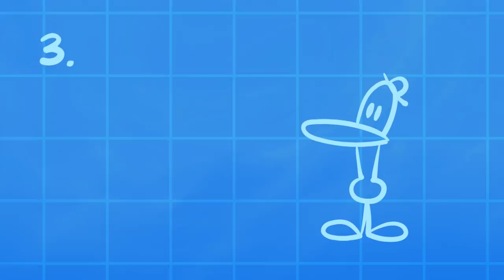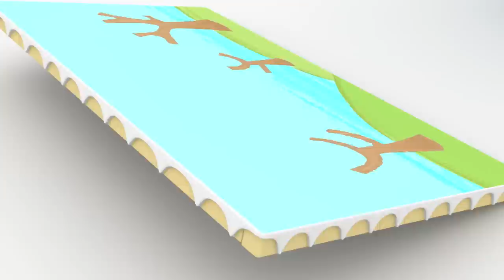🐰 POCOYO in ENGLISH - Easter Bunny [ 101 minutes ] | Full Episodes | VIDEOS and CARTOONS for KIDS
✔️ Easter is here! Ready to hunt for Easter Eggs? Where did the Easter bunny hide them? Pocoyo and his friends love to paint chocolate eggs, but before they will have to find them! Enjoy with this special Easter compilation for children! Happy Easter!

Watch your favorite episode by clicking a title below:
00:00:00 The Easter Rabbit
00:06:17 Disco flaver
00:12:05 Space Postal Service
00:17:55 Summer Hike
00:23:47 Tourist trapped
00:29:45 Nina
00:35:38 Angry alien strikes back
00:41:34 Bathing Loula
00:48:01 Pocoyo's little friend
00:54:01 Pato's egg
01:00:00 Dirty dog
01:05:59 New on the planet
01:12:01 Sleepy bird's surprise
01:18:02 The space circus

🐰 The Easter Rabbit
Pocoyo and his friends paint the Easter eggs, but they mysteriously disappear. Pato is angry, but he doesn't know that they are about to meet a new friend.

💌 Space postal service
Pato the Postman is back with a new mission: he has to deliver a package to the green Martian.

⛺️ Summer hike
Pocoyo, Pato and head off to the mountain top to flee the heat.

👾 Tourist trapped
A group of green Martians have come to Pocoyo World to take photos of our friends.

👧 Nina
Weird things are happening to Pato: his hose won’t work and his favourite hat seems to have a mind of its own.

👽 Angry alien strikes back
The Angry Alien is back in Pocoyo World with a brilliant master plan: he’s going to impersonate Pocoyo!

🍰 Pocoyo's Little Friend
Pocoyo finds a new little friend - a very hungry caterpillar.
❤️️ Pato's Egg
Pato finds an egg and immediately falls in love with it: he wants to take care of the little baby inside the egg.

🐶 Dirty Dog
Pato is enjoying watering his flowers when all of a sudden he notices that something smells horrible.  It’s Loula: she stinks.

👽 New on the Planet
Pocoyo is scared when a stranger appears in Pocoyoland, but he soon comes to realise that he needn’t be scared of this little alien – and they become friends.

🐣 Sleepy Bird’s Surprise
Sleepy Bird’s egg takes on a life of its own.